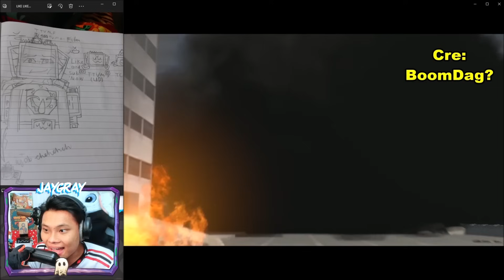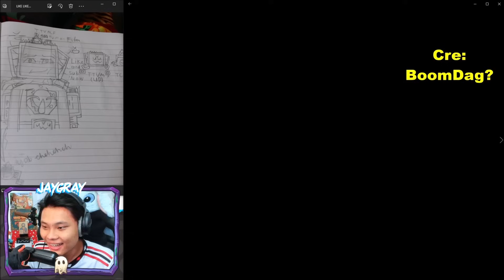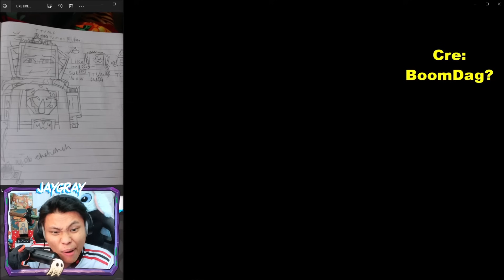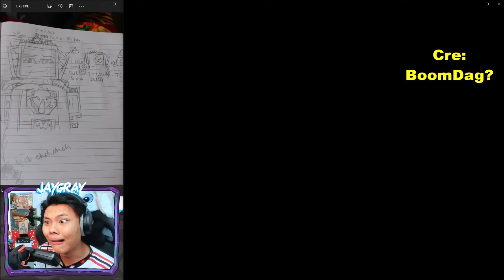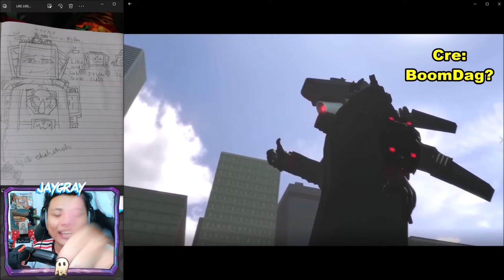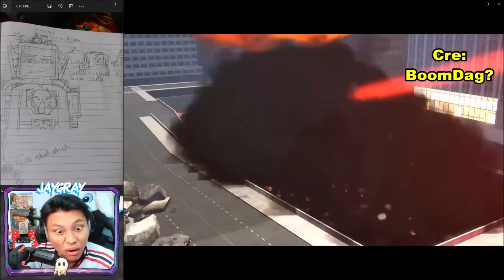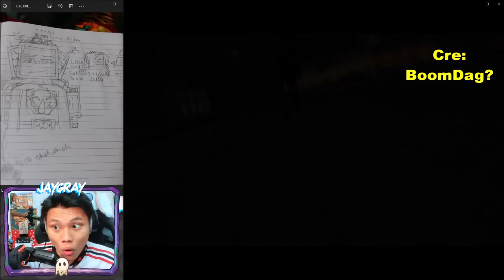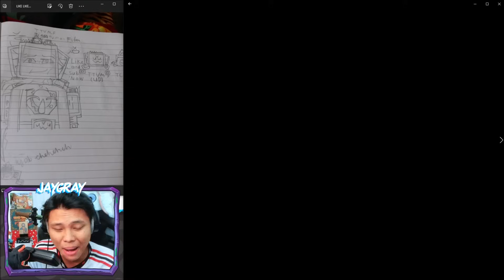JAYGRAY ĂN MỪNG VÌ CAMERA MAN KIRITO CÒN SỐNG*SKIBIDI TOILET G-MAN HỒI SINH ROBOT TIẾN SĨ TẬP MỚI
Special Thanks To BoomDag?
Cre: @BoomDag

Hôm nay Jay và các bạn Fan sẽ cùng nhau xem Ác Quỷ Đầu Bồn Cầu phiên bản Fan Làm nha hahaha. Trong video Skibidi Toilet Fan Made tập mới lần này thì chúng ta sẽ theo chân Camera Man POV đi tham chiến nhưng mà lần này thì chúng ta sẽ thuộc về thành viên của phe Skibidi Toilet G-Man và Tiến Sĩ. Nếu như anh Camera Man Kirito mà không hi sinh thì sẽ như thế nào hehehe, trong phim này thì các Titan cũng dường như được thay đổi. Không còn Titan Camera Man, Đại Ca Loa Độ Titan Speaker Man và Titan TV Man nữa mà chỉ là các anh Camera Man phiên bản to hơn mà thôi. Chắc như vậy sẽ công bằng hơn cho phe toilet, Jay khá mong chờ được gặp bộ 3 Camera Woman, Speaker Woman và TV Woman trong phim này!!